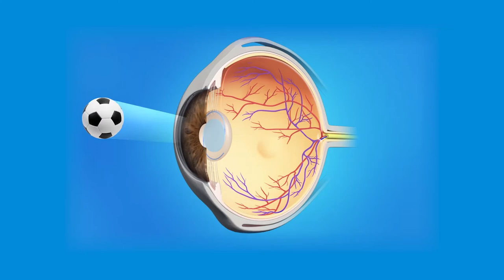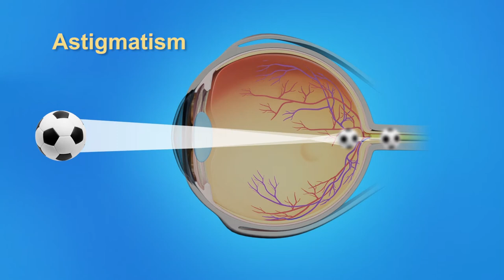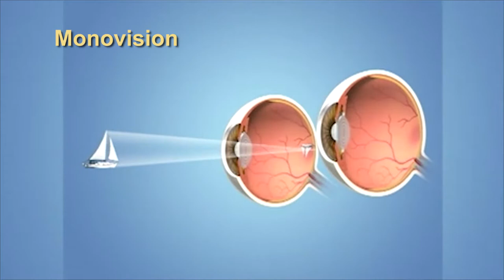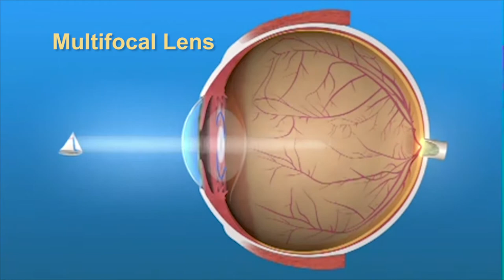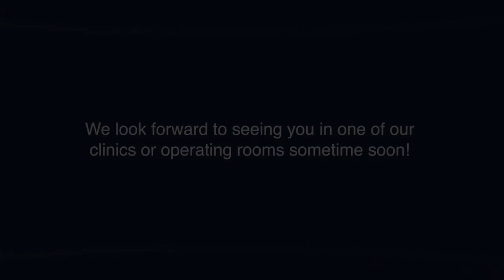Northwest Kaiser Cataract Surgery, PART 2 | Kaiser Permanente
The goal of this video is to better inform you about the lens implant options that are available with cataract surgery.  Most patients need glasses after surgery, but some options can reduce your dependence on glasses after surgery.